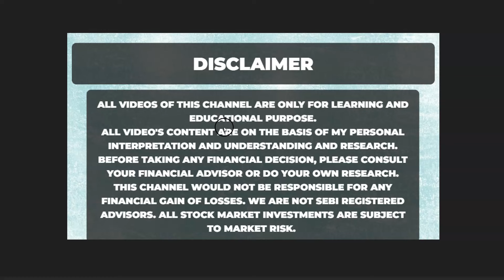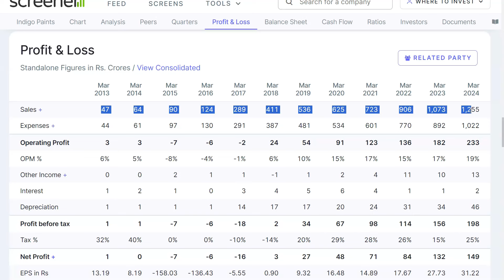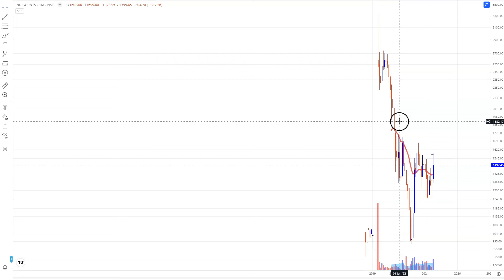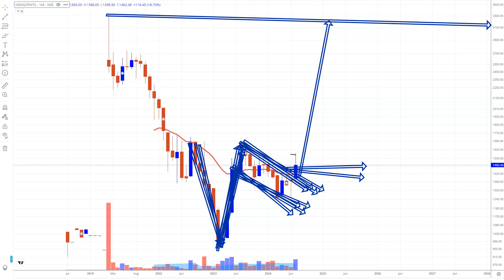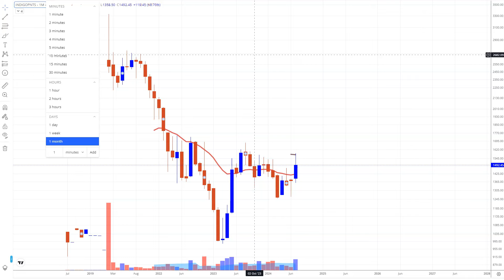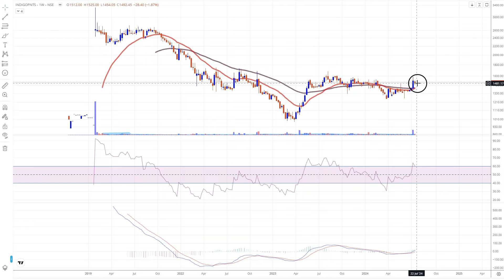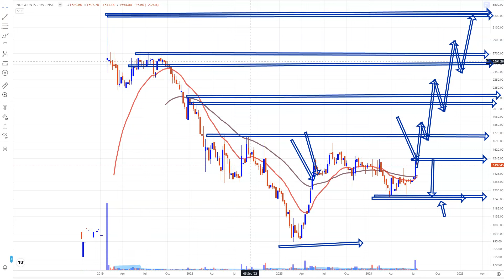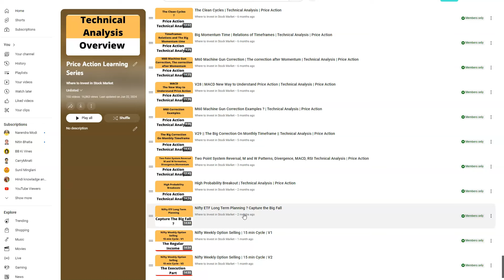3300 का शेयर 1500 में ? इतनी बड़ी गिरावट, Reversal ? Indigo Paints Share News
3300 का शेयर 1500 में ? इतनी बड़ी गिरावट, Reversal ? Indigo Paints Share News